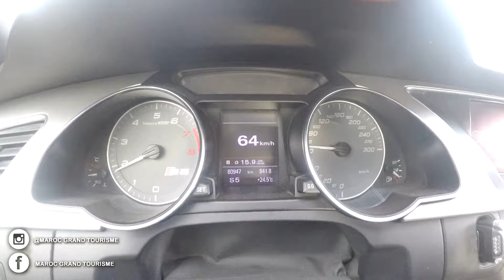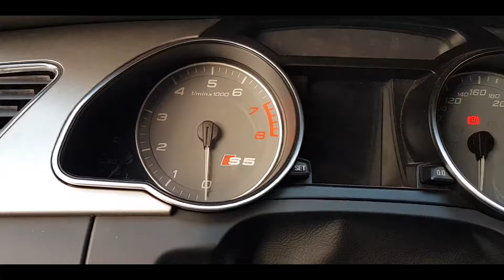XXX HP : Huge supercharger Audi S5 V6 3.0 tfsi Quattro | POV Highway CASABLANCA